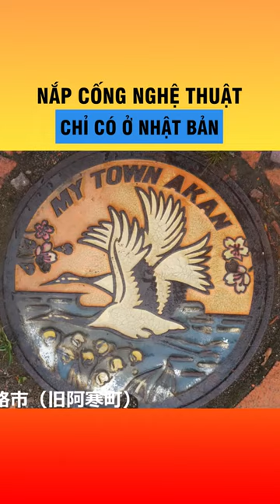Đẳng cấp nắp cống Nhật Bản